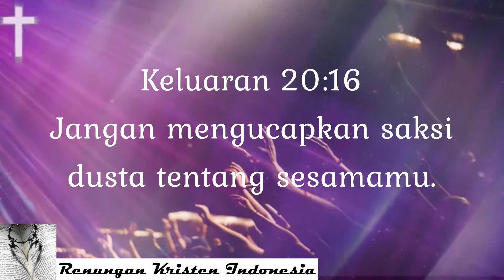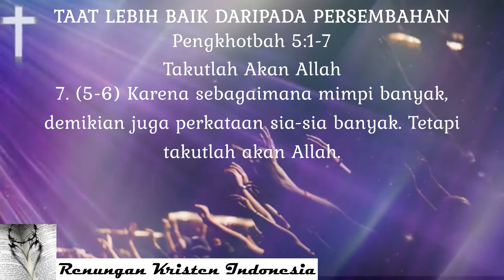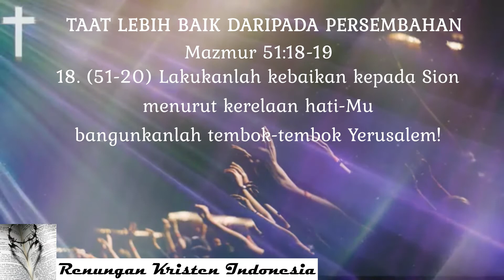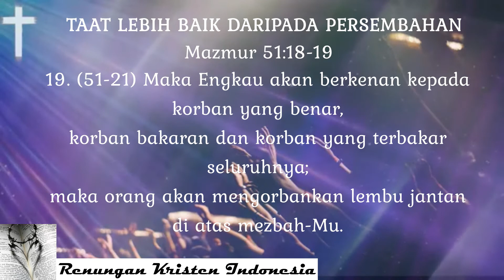Renungan Kristen - Taat Lebih Baik Daripada Persembahan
biar lah video ini selalu menguatkan hati saudara yang sedang terpuruk menjadi kuat, dan selalu menjadi berkat.